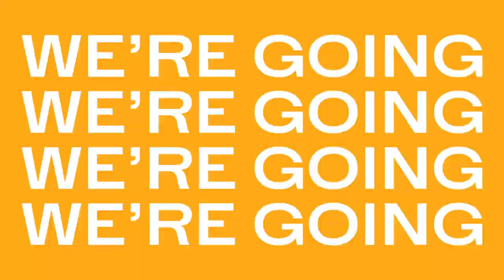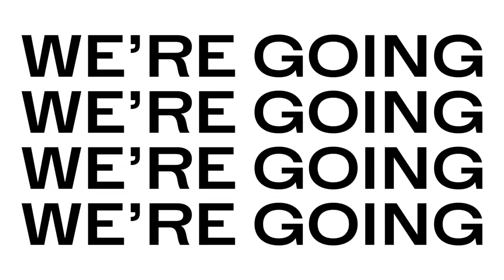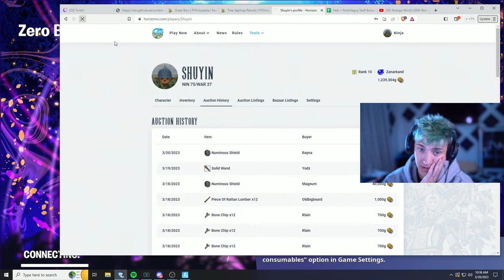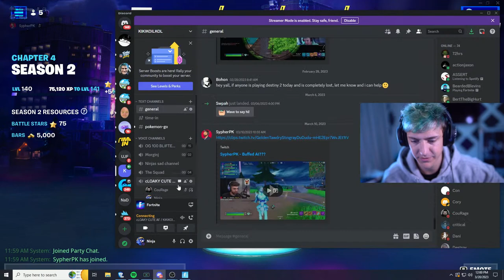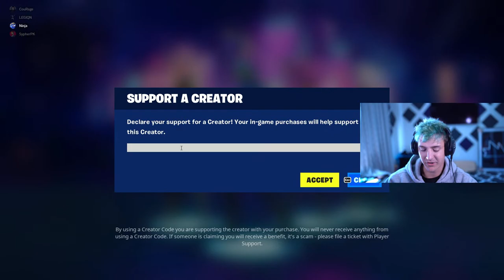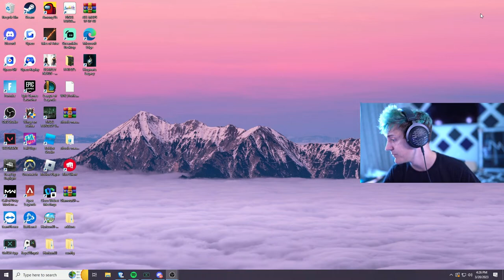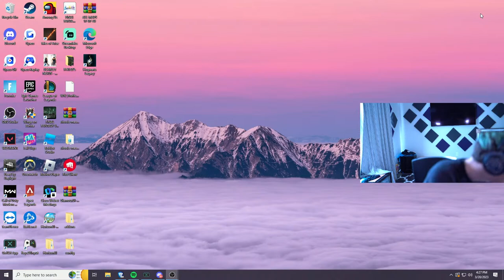20 WINS Minimum w/ SypherPK, CourageJD, & Legion - LIVE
Chapter 4 Season 2 is here babbyyyyyyyyyyy